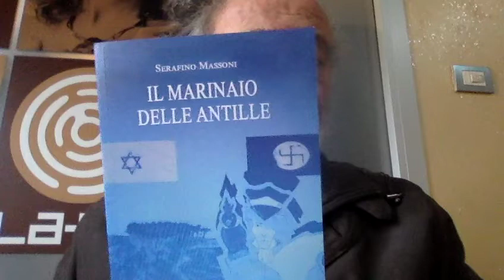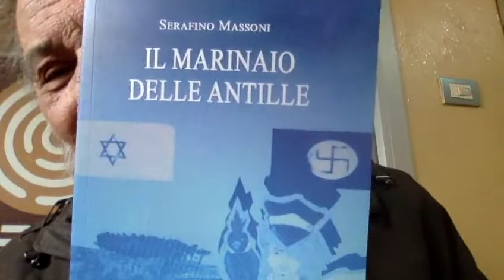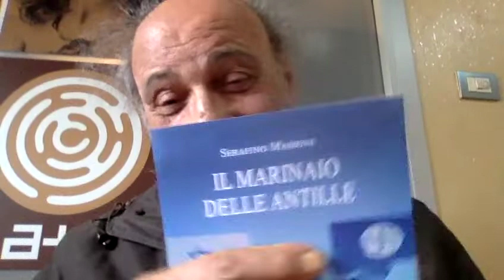ALLA RICERCA DELL'AMORE